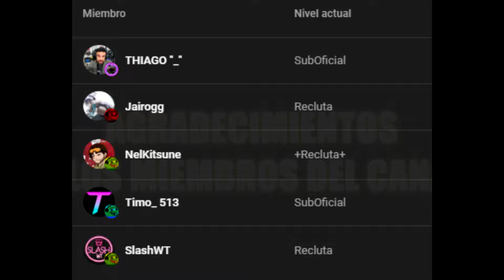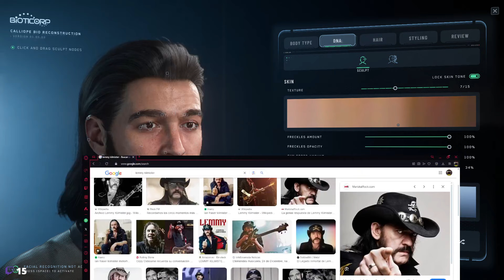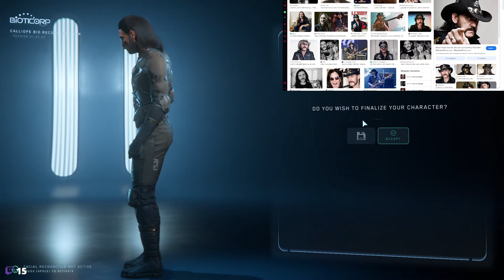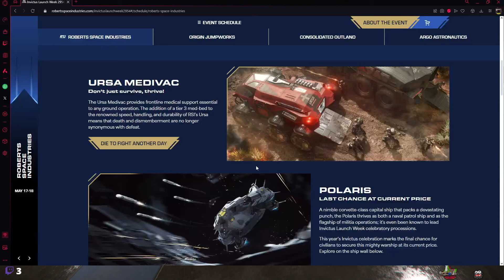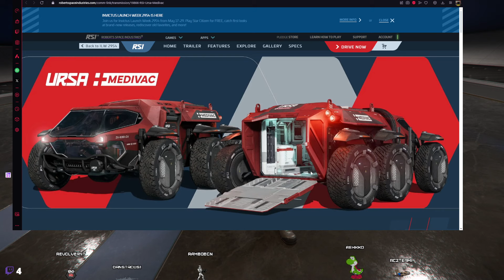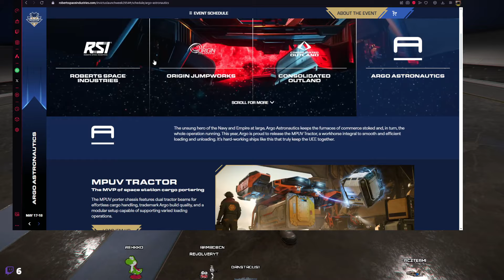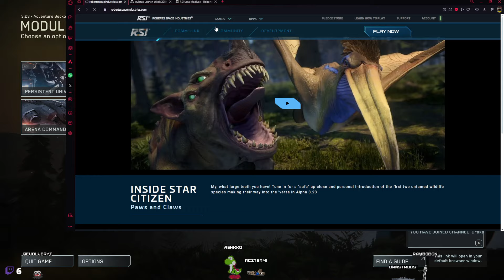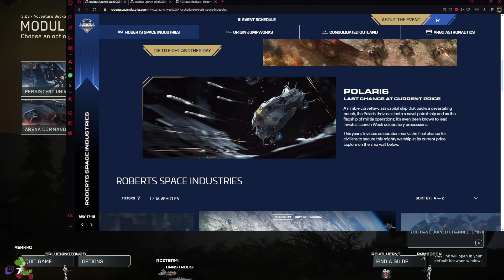LEMMY KILMISTER VISITA LA INVICTUS DÍA 1 ✅ POLARIS